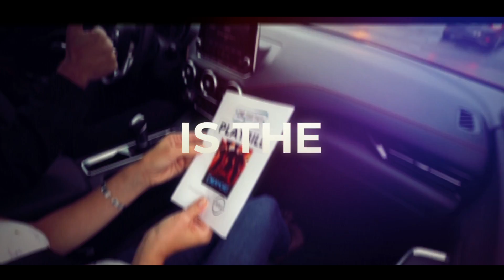Chi-Together & Nissan / Drive-In Movie Nights